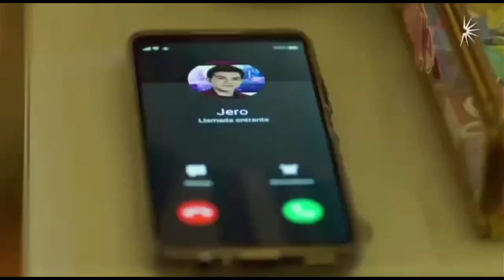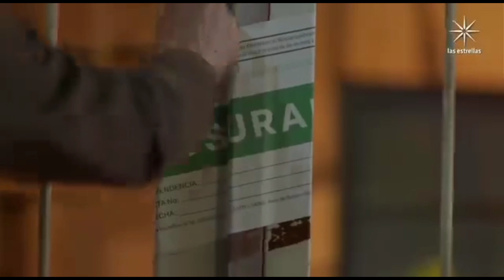Isa Tena como Gala en El Amor No Tiene Receta - capitulo 43